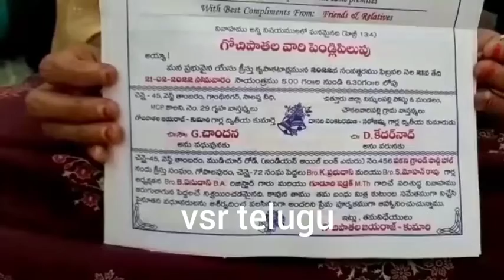అన్నీ చేసి పెళ్లికి ముందు వెళ్ళిపోయాడు/ Kedarnath jump without marriage in chowkillavaripalli